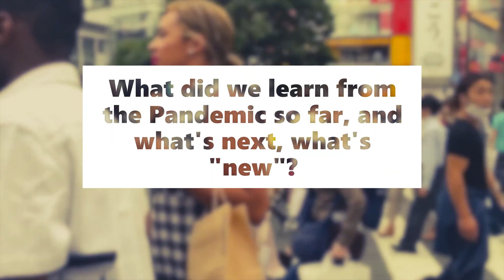What's New?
Every time I think I learned something, the next second it's as if gone, replaced by something new. Of course it's not new though - it's a result of what I learned. What did we learn from the Pandemic so far, and what's next, what's "new"?